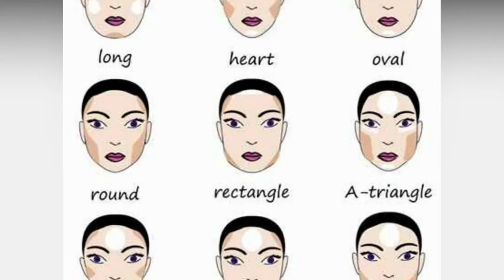Best Men's Hairstyles For Your Face Shape in Tamil | Rahul Hair Health tips in Tamil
How To Choose The Right Haircut For Your Face Shape in Tamil, Best hairstyles for different face shapes in Tamil,hairstyle for face shape male in Tamil,